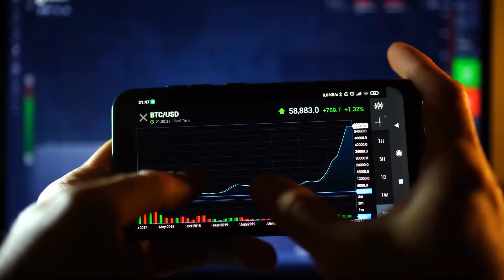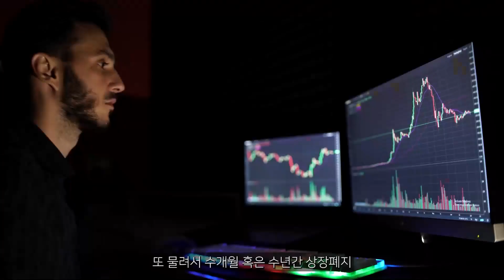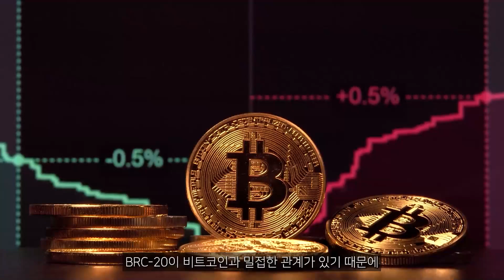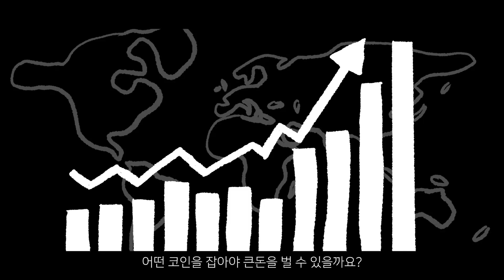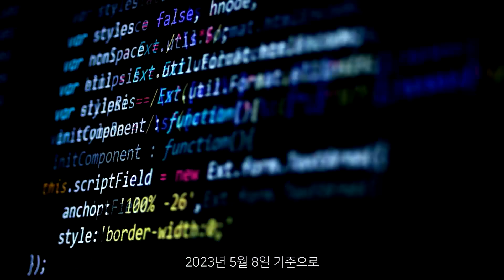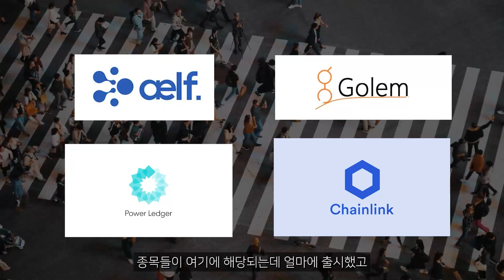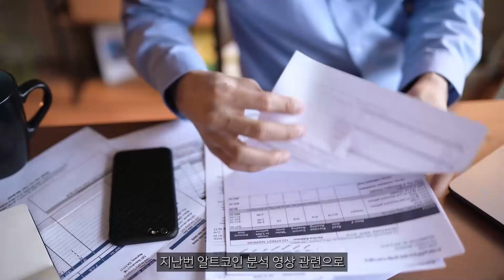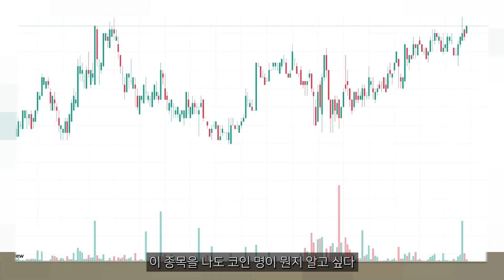[ 시바이누 코인 ] 이번주 무조건 비트코인 1억 찍을겁니다. 그럼 시바이누? 1원도 노려볼만하다!!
제 번호로 "상승" 이라고 보내주시기 바랍니다.

[ 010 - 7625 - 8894 ] "승인" 이라고 보내주시면 입장 가능하십니다.